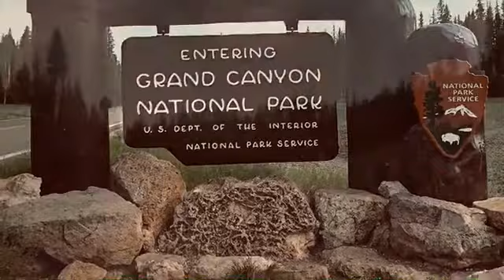North Rim- Grand Canyon